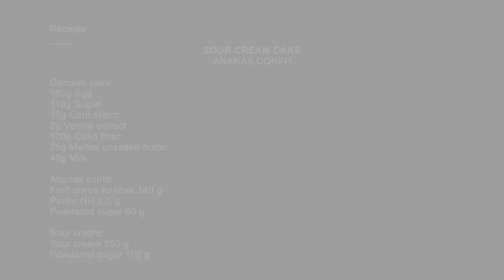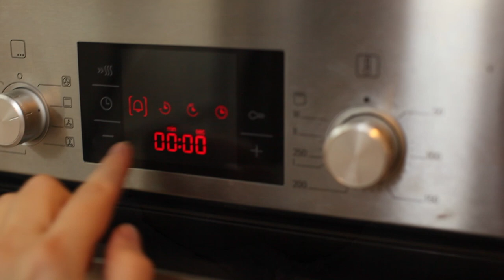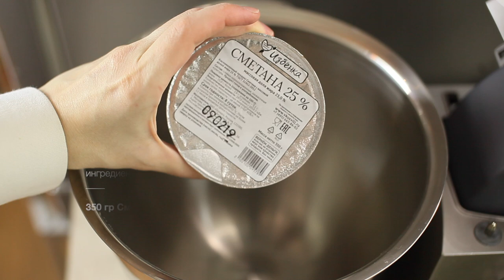Торт сметанный с ананасовым конфи | Sour cream cake | Ananas confit | Cake recipe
Рецепт
СМЕТАННЫЙ ТОРТ
АНАНАСОВОЕ КОНФИ

Бисквит Женуаз:
160g Яйца
110g Сахар
10g Кукурузный крахмал
2g Ванильный экстракт
100g Пшеничная мука
28g Растопленное сливочное масло
45g Молоко

Ананасовое конфи:
Пюре ананас 140 гр
Пектин NH 2,5 гр

Recepie
SOUR CREAM CAKE
 ANANAS CONFIT

Genoise cake:
160g Egg
110g Sugar
10g Corn starch
2g Vanilla extract
100g Cake flour
28g Melted unsalted butter
45g Milk

Ananas confit:
Fruit puree Ananas 140 g
Pectin NH 2,5 g